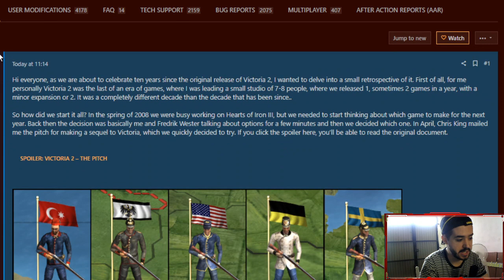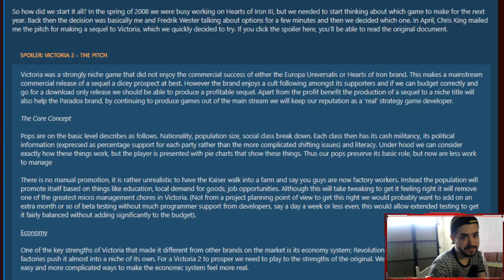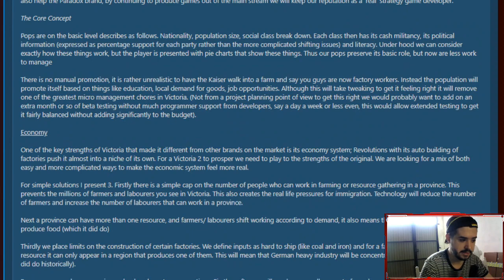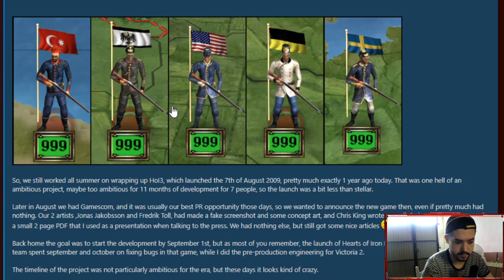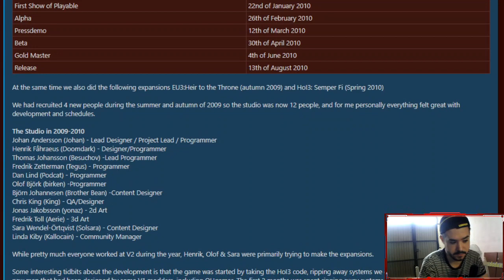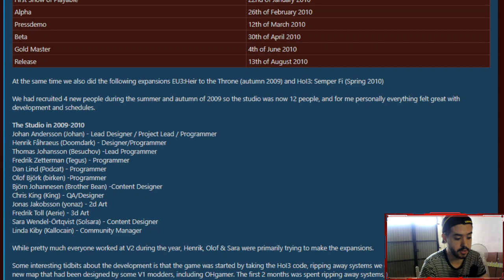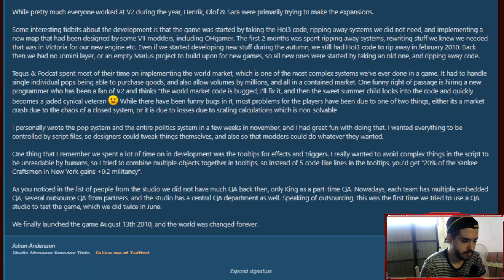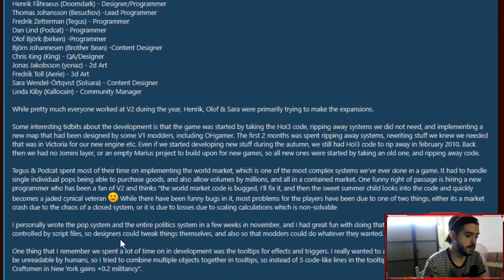10 Años de Victoria 2 - Su creador rememora la creación del título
Europa Universalis IV: 2013
Stellaris: 2016
Hearts of Iron IV: 2016
Imperator Rome: 2019
Crusader Kings 3: 2020